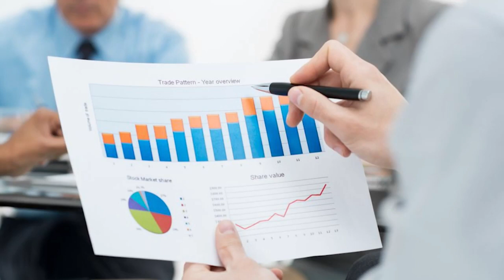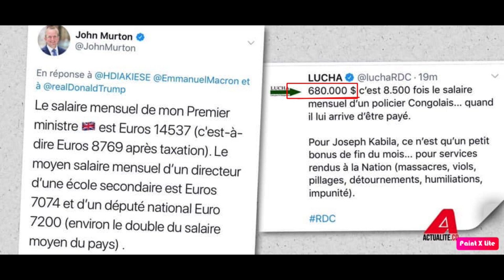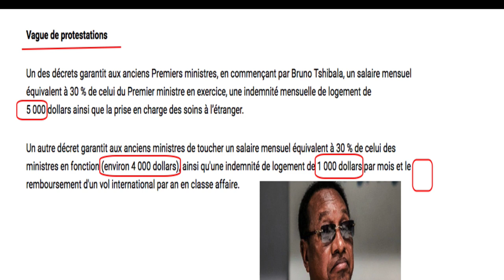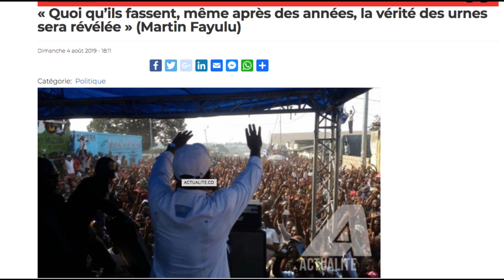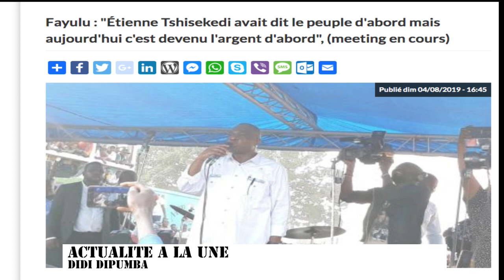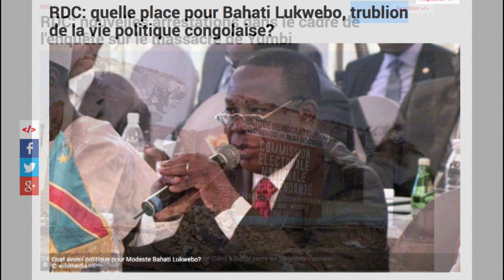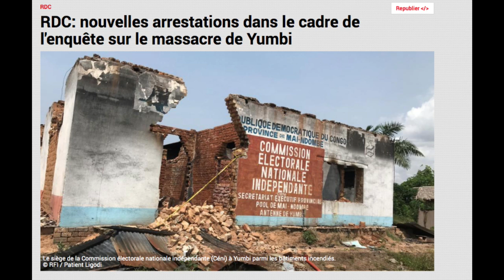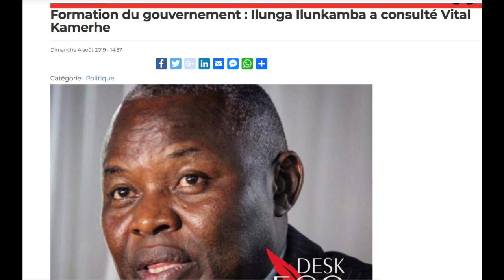ACTUALITÉ 05 08 F.TSHISEKEDI DEVANT LES ETATS UNIS ET KABILA QUEL CHOIX ? FAYULU MEETING DES VÉRITÉS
ACTUALITE 05 08 F.TSHISEKEDI DEVANT LES ETATS UNIS ET KABILA QUEL CHOIX ? FAYULU MEETING TACLE FATSHI VERITES DES URNES